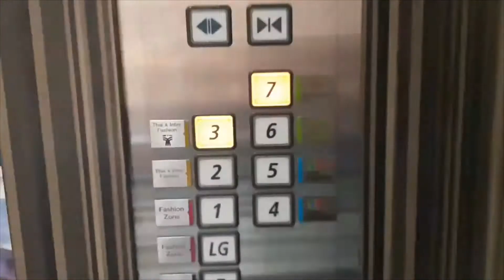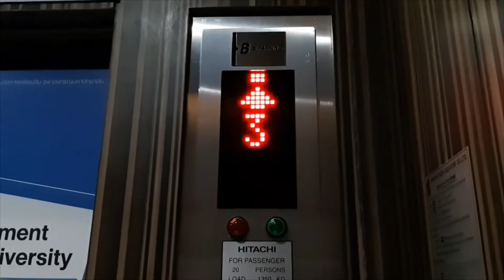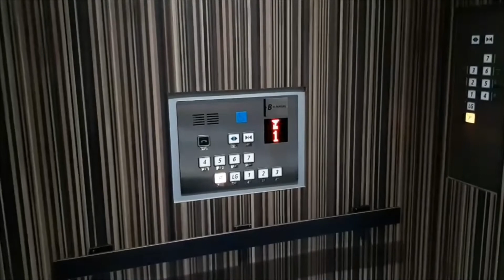(From OEH) Siam Square One Bangkok ** Hitachi Traction Elevators [Winter, South]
This video was filmed by Oak TheElevator Hunter after his discontinuation of the channel.
Nice Hitachi elevators.

ลิฟต์ฮิตาชิที่สยามสแควร์วัน จังหวัดกรุงเทพมหานคร (ฝั่ง Winter ใต้)

Building name : Siam Square One
Area : Siam, Bangkok
Capacity : 20 Persons / 1350 Kg.
Floor stop : P, LG, 1-7
Taken date : October 27, 2018